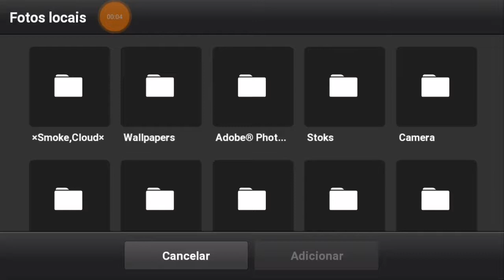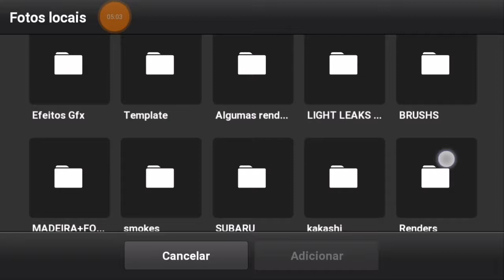•Speed Art Banner|•Para Pedro Guimarães|•[Faço Banner Grátis]•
「Abre aqui 」

[▪Música]- ?
[▪Cliente]- Pedro Guimarães
[▪Personagem]- Goku
[▪Anime]- ?
                ⚠ Informações Extras ⚠
[📱Meu Celular]- j5 prime
[🎬Meu Editor]- PowerDirector Pro
[📽Meu Gravador]- Du Recorder
              📚Apps q uso nas Art's📚
[▪Ps Touch]-
[▪Polarr]-

                          💲Requisitos💲

[▫Banner Anime Sad]- 100 Inscritos + Divulgação
[▫Banner Anime Nature]- 130 inscritos + Divulgação
[▫Banner Anime]- 100  Inscritos + Divulgação
[▫ Ser Inscrito No Canal]
[▫Da Like Em Todos Os Videos]

Caso ñ possua os requisitos nem peça!
E ñ me chame no whats se n possuir os requisitos eu ñ vou atender .
O pedido e individual então n venha fazer pedido pelos outros !
√∆GUARDE SU∆ VEZ √

♡´･ᴗ･`♡

                          🔁Trocas🔁
Banner Ou Perfil Por Uma -[☑Intro Motion]-
                           🌐Contatos🌐
-Pedidos só pelo whats-
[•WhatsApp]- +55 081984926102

🏮Hitsu Designers🏮

TAGS IGNORE×

Banner anime
Banner style  anime
Speed art banner anime
Vaca loka
photoshop touch apk,
photoshop touch gfx,
photoshop touch android tutorial,
photoshop touch up tutorial,
photoshop touch gfx pack,
photoshop touch,
photoshop touch android apk,
photoshop touch android download,
photoshop touch app,
photoshop touch apk 2016,
photoshop touch apk download,
photoshop touch art,
photoshop touch banner,
photoshop touch banner template,
photoshop touch banner tutorial,
photoshop touch background blur,
photoshop touch remove background,
beauty touch photoshop,
photoshop touch brasil,
como baixar photoshop touch,
photoshop touch cartoon,
photoshop touch channel art,
photoshop touch cc pack,
photoshop cc touch screen,
como usar photoshop
fontes,font's,como,instalar,how,to,install,fon
texto 3d,
texto 3d photoshop,
texto 3d sony vegas,
texto 3d android,
texto 3d after effects,
texto 3d cinema 4d,
texto 3d photoshop cc,
texto 3d corel draw x6,
texto 3d gimp,
texto 3d adobe premiere,
descargar texto 3d,
efecto de texto 3d,
texto 3d element,
texto 3d en photoshop,
texto 3d en corelminiaturas,
miniaturas para youtube,
miniaturas editables,
miniaturas youtube,
miniatura editable,
miniatura editable de minecraft,
miniatura para youtube,
miniatura youtube,
Â de agar.io,thumbnail,photoshop touch tutorial,
photoshop touch apk,